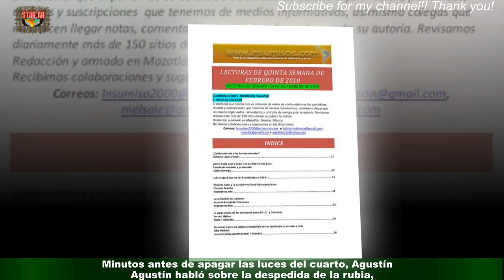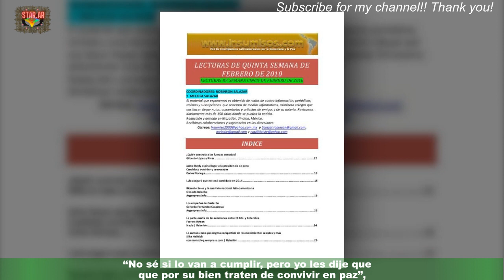Agustín habló de la polémica salida de Coti de la de Gran Hermano y desató una guerra: “Creo que se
La casa de Gran Hermano sigue conmocionada por la data- data-eliminación de Coti Romero,una de las jugadoras con perfil más alto desde que arrancó el reality de Telefe.Con más del 67 por ciento de los votos, la correntina quedó afuera luego de una jugada contra las chicas que le salió mal.